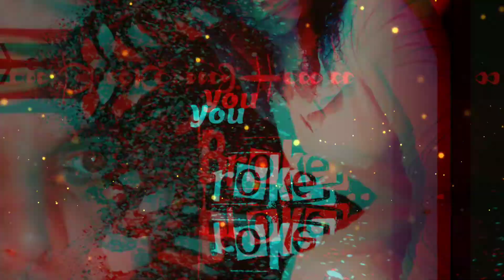Jun Records- You Broke My Heart 💔 Feat Fay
freestyle music project for entertainment